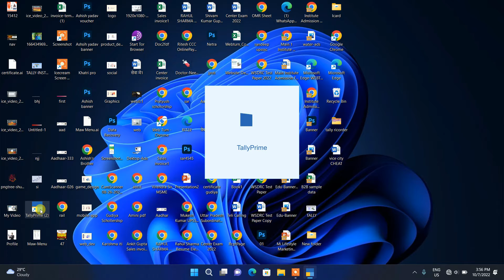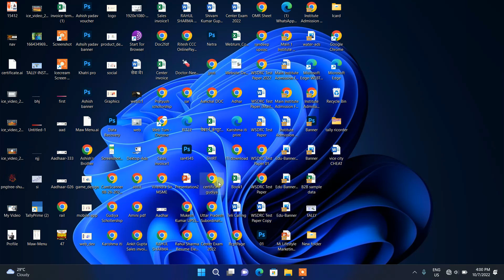How to Open & Close tally ERP9 or tally Prime in Hindi | टैली को चालू और बंद कैसे करें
आईये आज हम सिखते हैं की टैली को open & close कैसे करते है...

1. टैली प्राइम को अपने कंप्यूटर में इनस्टॉल करे।
2. उसके बाद टैली को सेलेक्ट करके टैली पर डबल क्लिक करके टैली को open कर ले।
3. उसके बाद राइट साइड में close या क्रास (❌) के निशान पर क्लिक करें जैसे ही आप उस पर क्लिक करते हैं आपका टैली बंद हो जायेगा।

कंप्यूटर से सम्बन्धित कोई भी जानकारी यदि आपको चाहिए तो आप हमे कमेंट में बता दीजिये, बहुत जल्द ही आपको उसका वीडियो बना के आप तक पंहुचा दिया जायेगा।